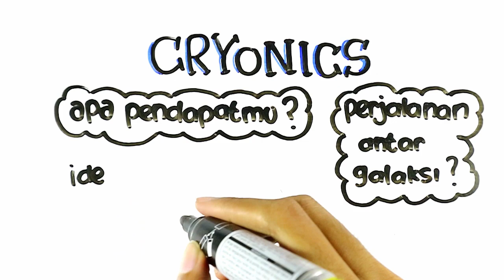Manusia yang Dihidupkan setelah Dibekukan - Kriogenik | Cryonics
Manusia yang Dihidupkan setelah Dibekukan. Hal gila yang dilakukan oleh sejumlah ilmuan yang tercatat sejarah adalah proses Kriogenik atau Cryonics, yakni proses pembekuan mayat manusia dengan tujuan untuk bisa dihidupkan kembali di masa depan.

Ayo Ngobrol Bareng!